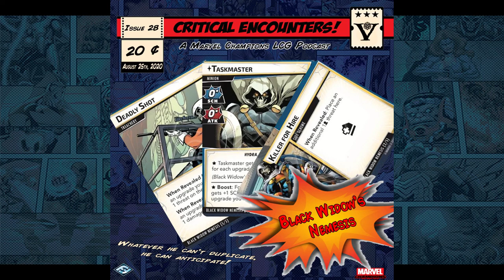Critical Encounters - Issue 28 - Shadow of the Past - Black Widows Nemesis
Welcome to Issue 28 of Critical Encounters, a podcast about Marvel Champions, a Living Card Game by Fantasy Flight Games. Here we take a good look at that most critical piece of the game, the Encounter Sets. We’ll discuss those poorly understood characters, unfairly labeled Villains, and their various plans to shape humanity and benefit the planet, as well as those so-called heroes intent on thwarting them.

In this issue we look at the nemesis set for Black Widow, Taskmaster from the Black Widow pack.